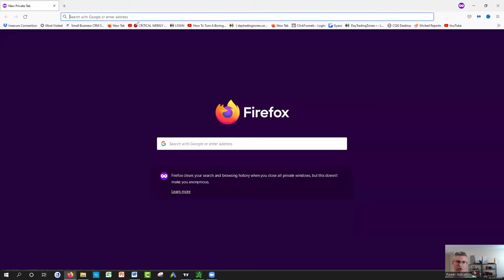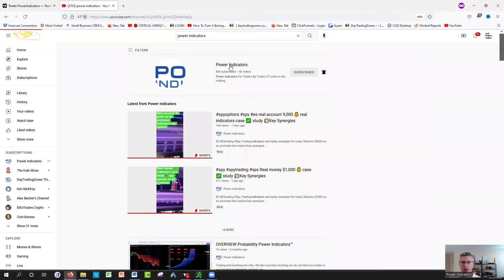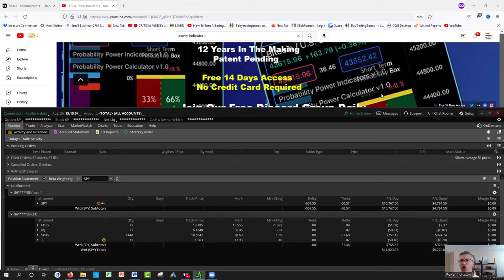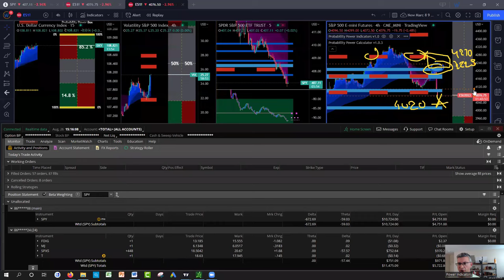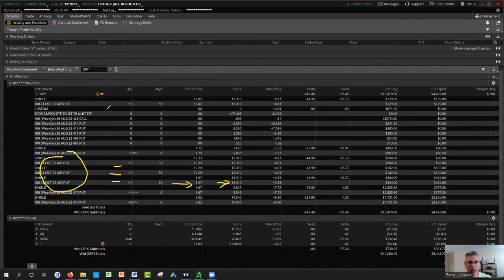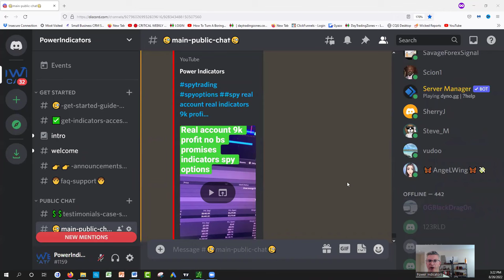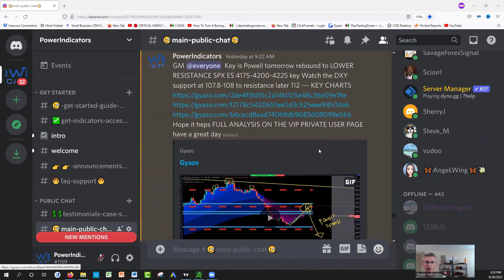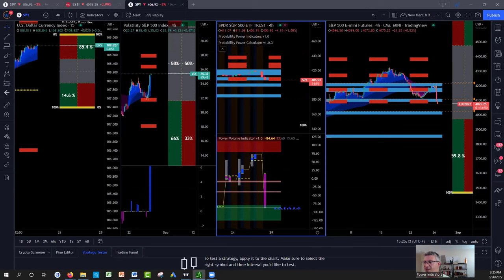11k Profit spy Options- Market Crash [Case Study]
In this Video will review how the market crashed and how we used SPY options strategies to profit from the markets. spy trading and any trading is very dangerous and takes time to master but with the right sizes and money management spy trading is also very powerful to help you grow small accounts fast- Remember 90% of traders lose it takes time, persistence and practice. Hope you can learn and get inspired, with these spy tips tricks strategy and most importantly spy puts are powerful for stock market crashes to offset your delta risk.

What is Next:
1) ✅ First, Join our free discord server:

2) Get Your New FREE Unique Visual Indicator
For Swing Trading & Long-Term Investing:

3) ⬇Download our 📱 Iphone App Get the buy caution Sell Zones for the ES S&P 500 futures FREE everyday, get notifications for new videos  and live social media times ext...Also if you are interested in Long Term and Swing Trading crypto options and Stocks for income and wealth check the app premium stuff

4) Get Trading View discount on second recurring payment money 💵 $10 dollar 💵 for monthly and $30 dollars for yearly packages 📦 with our partner link program: